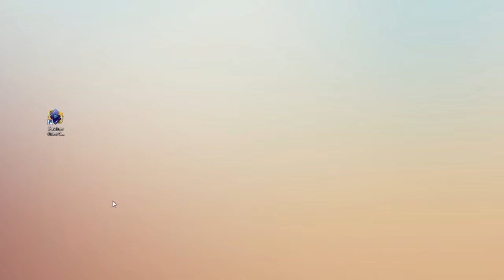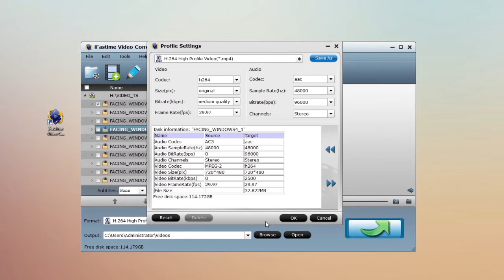Copy DVD to Roku 4 for streaming to TV via Plex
We have a great tutorial for you, guaranteed to play DVD movies with Roku 4 on TV thru Plex